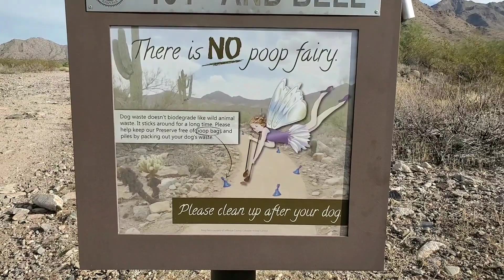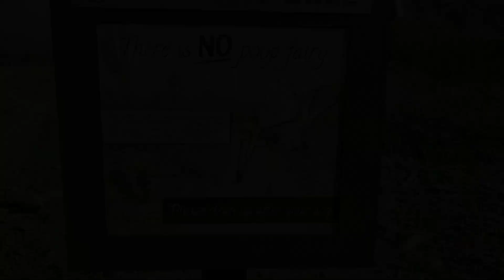I need friends...LETS GO HIKING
Vlog day 2... somehow I managed to make it to my second vlog.